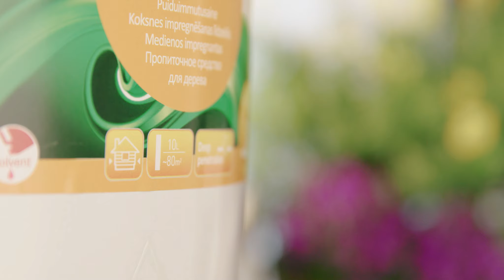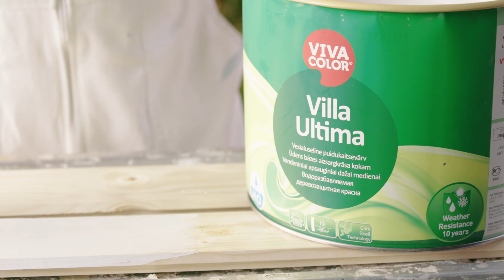Kuidas puitfassaadi värvimiseks ette valmistada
Puitfassaadi pikk iga ja värske välimus sõltuvad suurel määral eeltöödest, mida tuleb eriti hoolikalt teha. Vivacolori värvimise õppevideo "Kuidas teha eeltöid puitmaja värvimiseks" annab lihtsat ja head nõu, mida teha enne puitlaudise värvimist, millised töövahendid valida, mida silmas pidada, et värvimine õnnestuks ja sujuks.